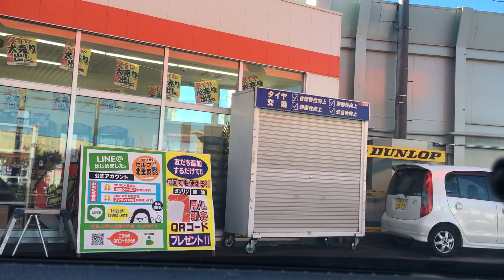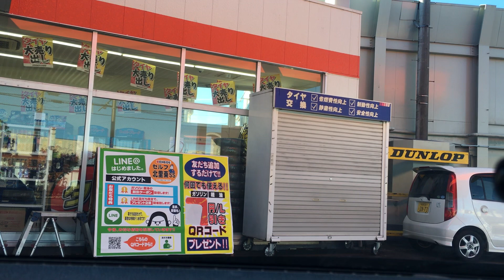神奈川ドライブ 相模原愛川ICから2 2024/01/08